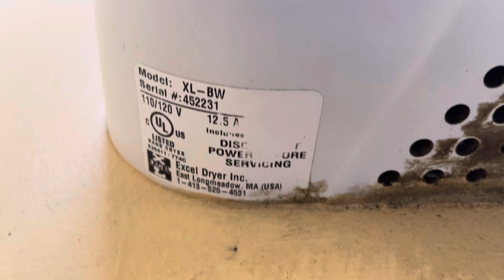Excel Dryer Xlerator (2/2) @ Ocean State Job Lot, East Falmouth, MA